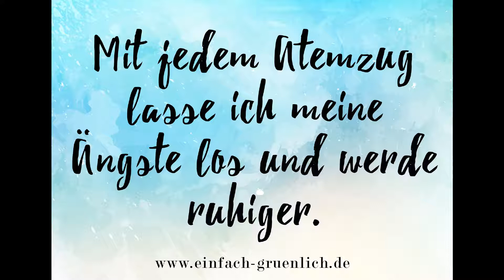Warum sich der starke Elefant versklaven lässt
Wer will da noch behaupten das er nicht die Pflicht hat sich selbst als erstes zu beschauen, was er denkt und will und tut. Die Forderung nach Veränderung bedingt das Mensch sich selbst endlich kennenlernen will und sich selbst ins Gericht nimmt, ob er denn in eine liebevolle, gerechte, freiheitliche Geselschaft passen würde. Denn das was wir oberflächlich wollen ist wirklich nicht das was oft auch getan wird. Selbstveränderung jetzt.